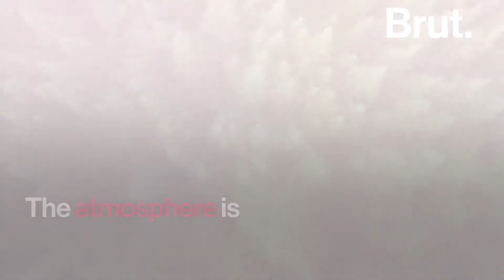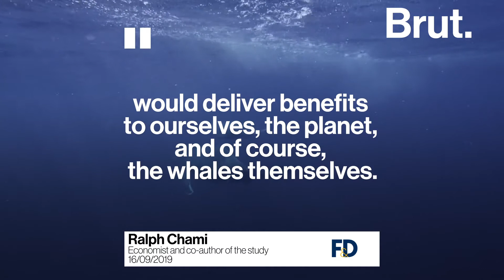Whales Are a Natural Solution to Climate Change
Is the solution to climate change swimming in the sea?
Whales have been fighting global warming for centuries. This is how...